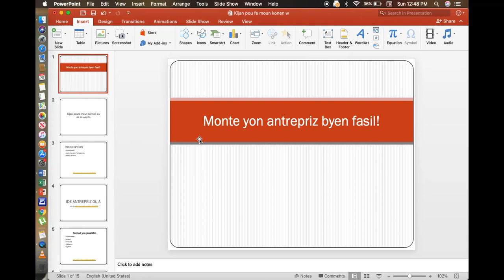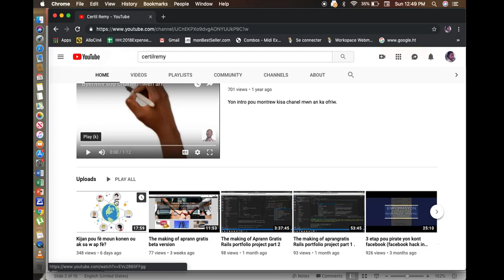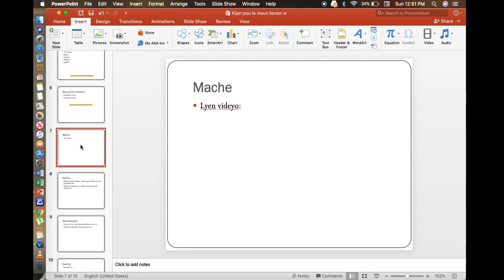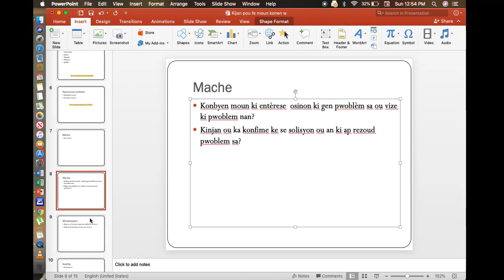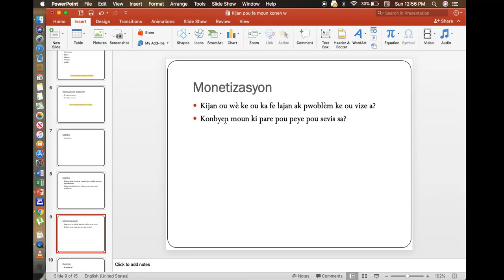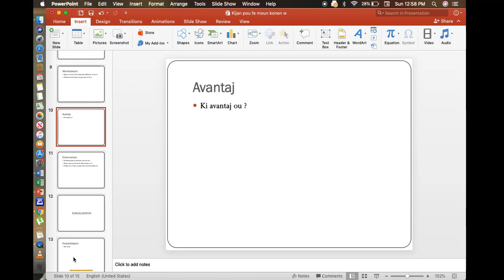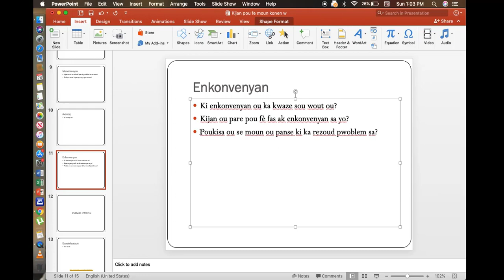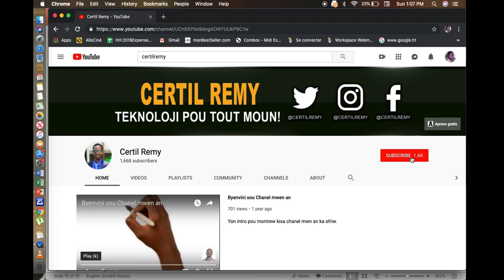Kreye biznis videyo #2 (etid mache ak risk premye pati)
Nan videyo sa nou pale de kijan ou ka fè yon etid pou konnen eske gen moun ki entèrese ou pa ak solisyon ou an . Konbyen moun ki pare pou peye pou sevis ou pral bay la ak anpil lot detay. pa bliye poze kesyon anba komante yo.